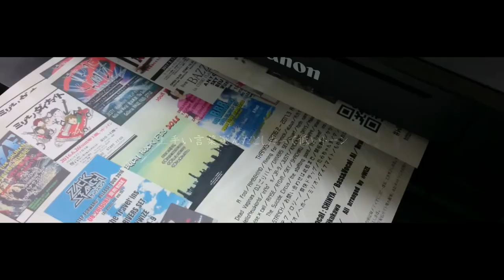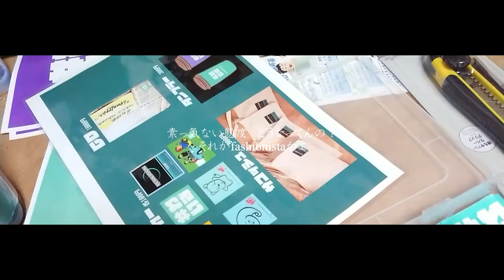WIZE『Fashionista（ファッショニスタ）』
WIZE2017年始動以来、一度もライブで欠かさなかったテッパン曲をＭＶ化。